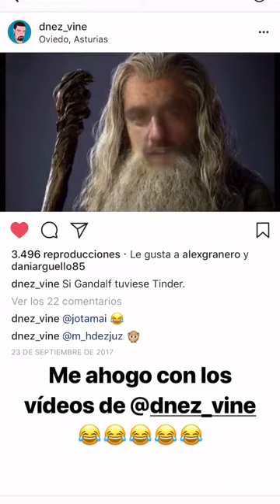ZAIFER @ZAIFER4 INSTAGRAM STORIES COMPILATION 23 DE ENERO DEL 2018